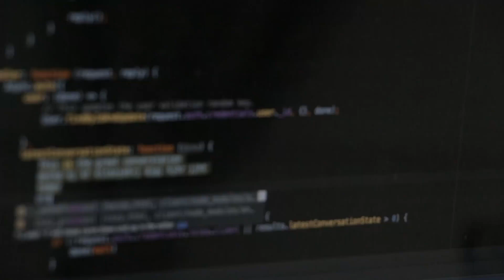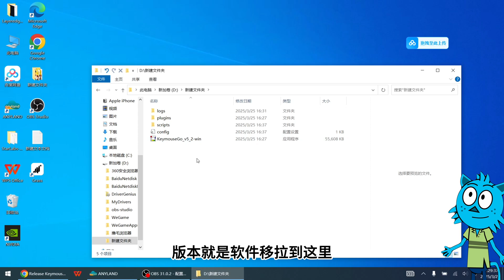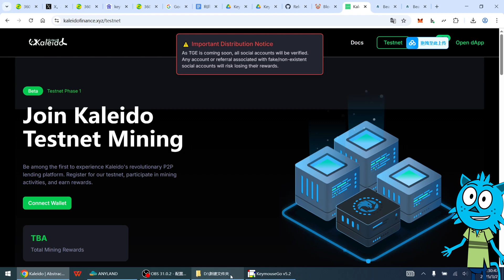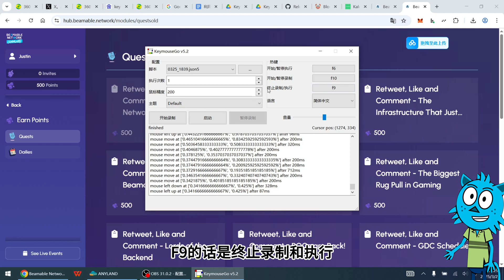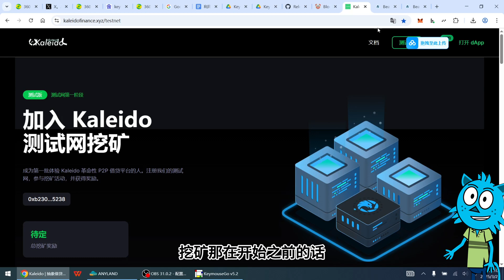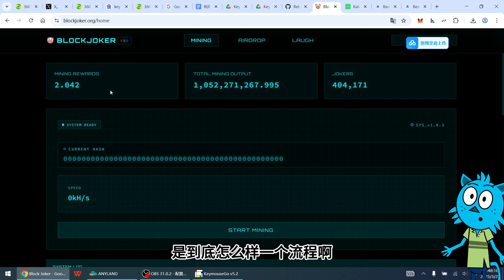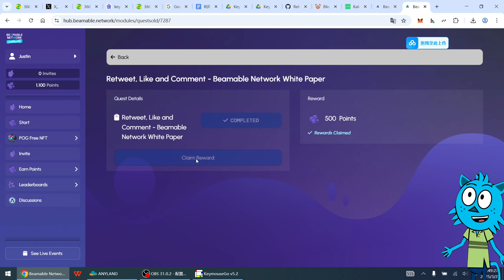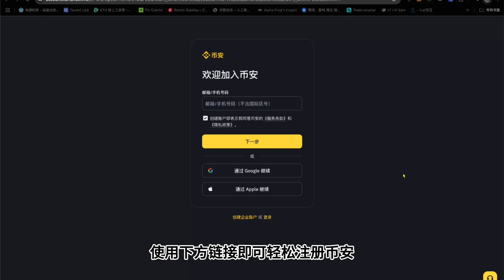【撸空投工具】史上最强撸空投工具KeymouseGo，解放双手的自动化效率神器，能自动的咱绝不手动！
5年稳定

00:00  开篇播报
02:45  KeymouseGo

社群：
微信：CryptoBlueCat

赞助打赏地址：
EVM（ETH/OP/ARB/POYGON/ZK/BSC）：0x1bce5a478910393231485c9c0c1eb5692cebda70